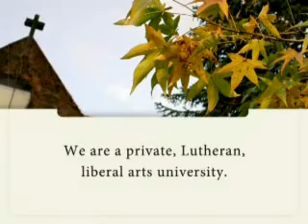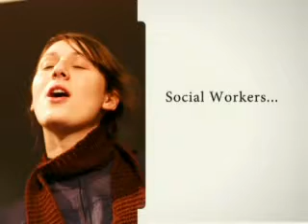We are Concordia University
Concordia University Portland